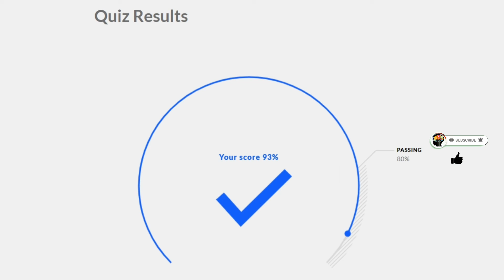Final Assessment || Developing and Deploying Software in the Cloud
This quiz can be attempted only once... so be careful while answering questions as it is a graded quiz...